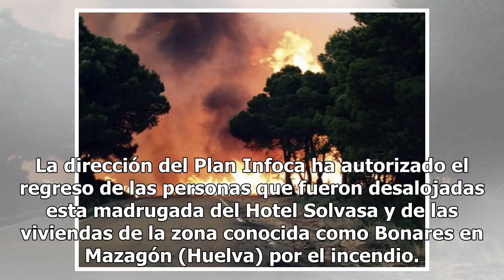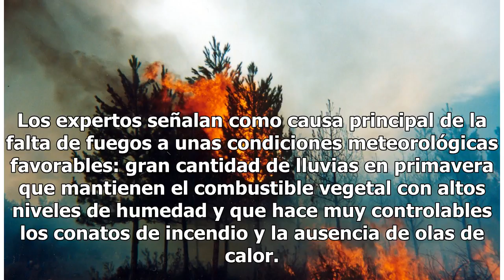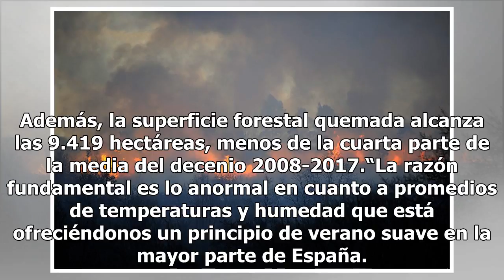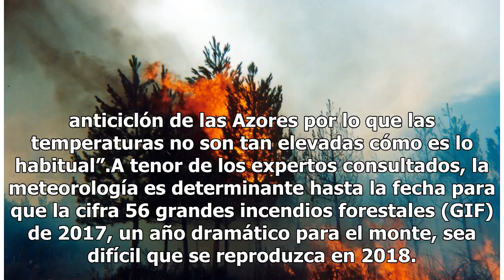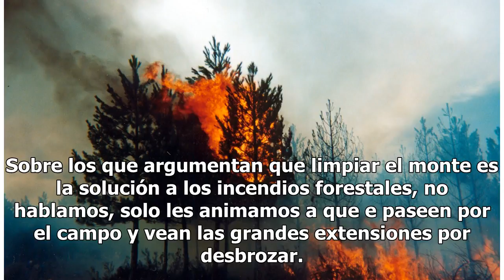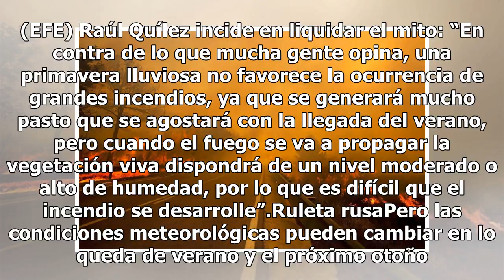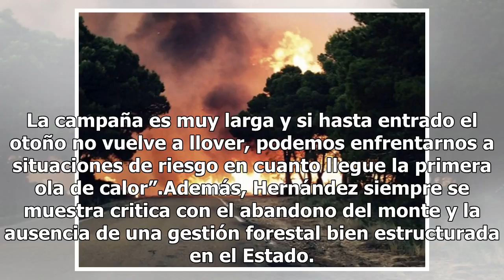Incendios forestales: por qué España está quemando muy poco este año (por ahora)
© EFE GRA005. MOGUER (HUELVA), 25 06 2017.- Imagen de EFE Televisión del incendio declarado anoche e...